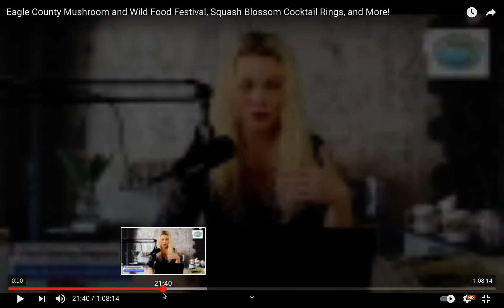Nurturing Resilience- Effective Strategies for Supporting Children Dealing with School Anxiety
Dr. Haley Perlus is a Sport and Performance Psychology Expert who has worked with various professional (and all levels of) athletes, as well as companies and brands including ESPN, Starbucks, the US Ski Team, Ironman, Marriott, Deloitte, and more.

✅ Ph.D. Sport & Exercise Psychology
✅ MS Coaching Behavior
✅ Certified Fitness Professional & Coach
✅ Sport & Nutrition Certification
✅ Peak Performance Consultant
✅ Adjunct Professor
✅ Published Author
✅ International Speaker